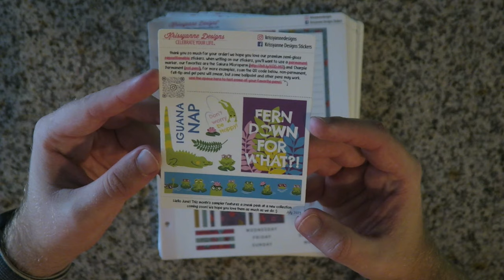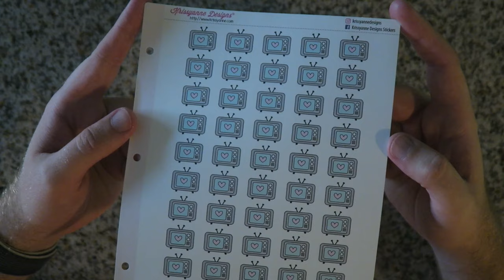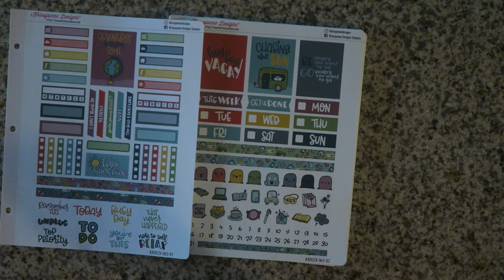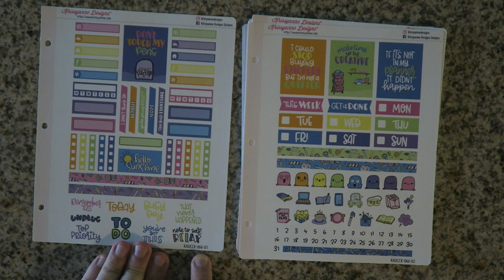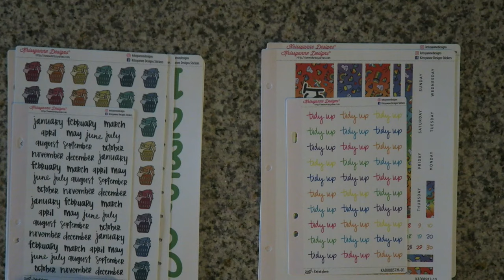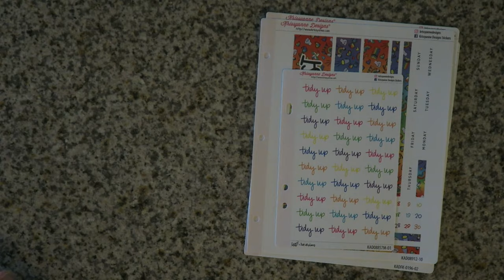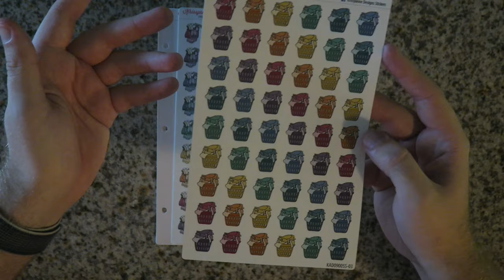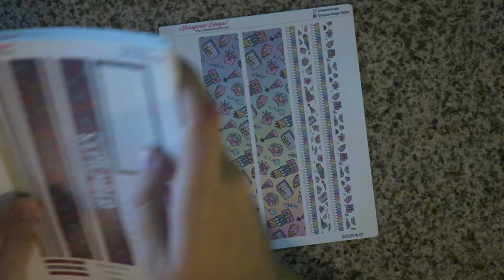Krissyanne Designs Summer Blowout Sale Haul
I couldn’t help myself to make a purchase during KrissyanneDesigns Summer Blowout Sale. I bought some fun kits and staples that I love but I also went with some mystery bags. Will I get things that I absolutely love?! Watch and find out!

🛒 ZebraPens Clickart Retractable
Zebra Sarasa .5

Code: RYAN10

These links provide a small fee which allows me to continue to share new products with you, purchase equipment to improve and sustain the quality of my videos and this channel altogether. The links involve no cost to you and I really do appreciate you using them. Thanks!

I’ve also started using Public which is like Social Media for investing. Follow me and others who are investing on the platform and see what trades I’m making

🌟Zebra Mild Liners

ZebraPens Clickart Retractable

Zebra Sarasa .5